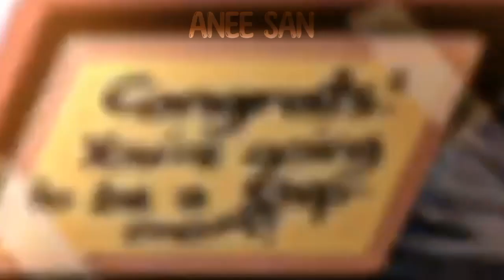Now the bride can slap the groom 👰🏻🤨😱Sakura school simulator meme By anee San //memes